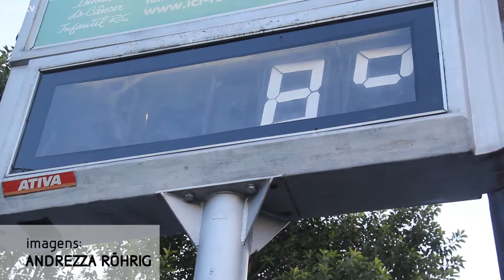Clima gelado e sem chuva continua nesta quinta-feira na região